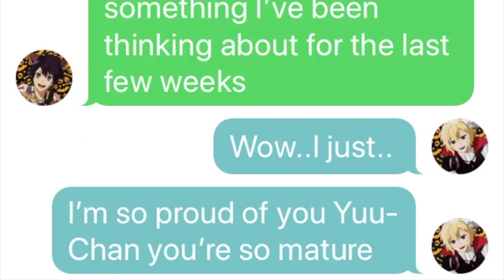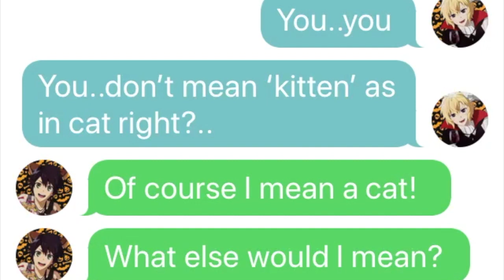Mikayuu Texting story 14:Yuu wants to adopt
WHAT DO YOU MEAN I HAVEN'T BEEN UPLOADING